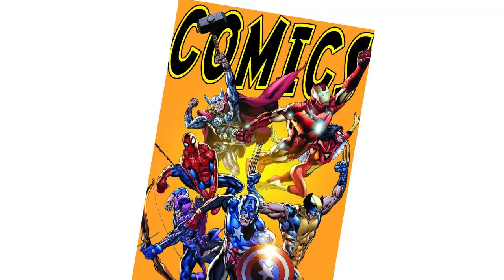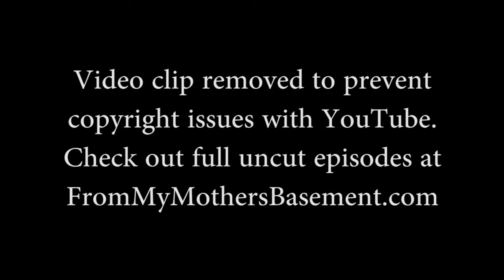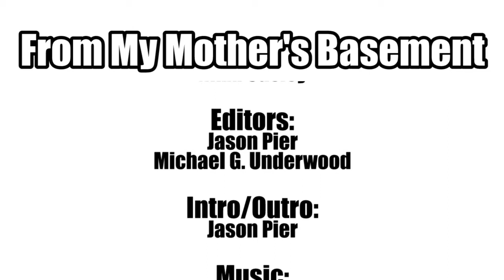From My Mother's Basement - Ep 108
Episode 108 - "Space Spreadsheets"

This week, we talk about dumb trailers and the render farms needed for today's animated features. Nexon tries to sell us on their Ghost in the Shell game. Plus, EVE's latest video shows some epic battles, but how much paperwork is needed to get to that level? All that and more!

Watch unedited episodes and check out our weekly live-stream (Sundays at 7pm)